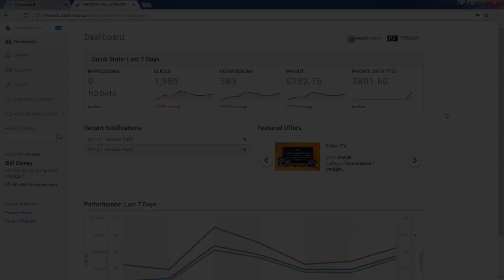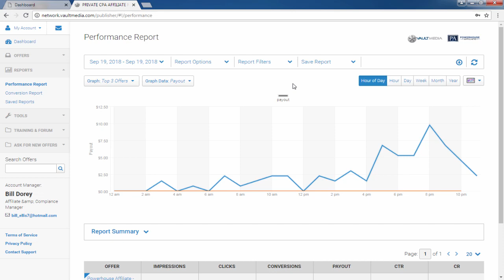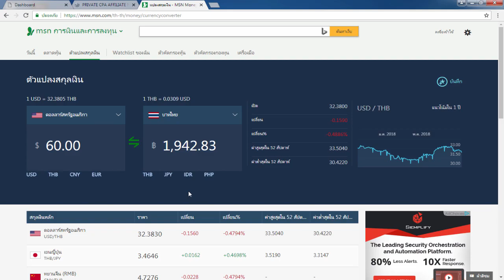รีวิวหาเงินออนไลน์ 1,900บาทใน 1 ชั่วโมง - สมัครฟรี!! ได้เงินจริง100%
Powerhouse คืออะไร ??